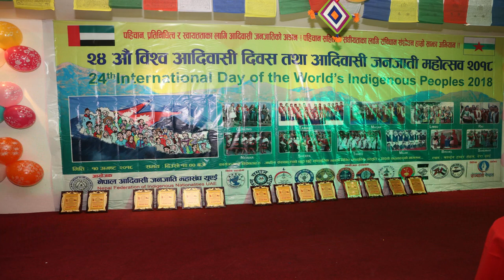Nepal Federation of Indigenous Nationalities, UAE, DUBAI,10 Augst 2018 Real Movie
नेपाल आदिवासी जनजाति महासंघ यूएईद्वारा आयोजित २४आंै विश्व आदिवासी जनजाति दिवस – २ं०१८ कार्यक्रम होटल कार्लटन टावर, देरा, दुबईमा भव्यताका साथ सम्पन्न